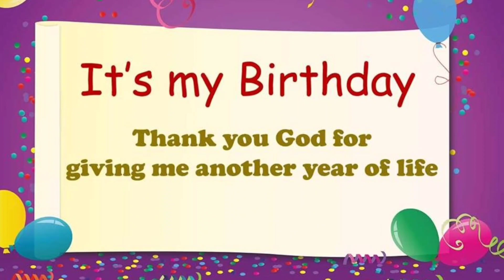My 28th Birthday Celebration .